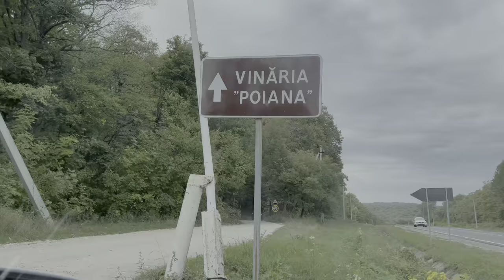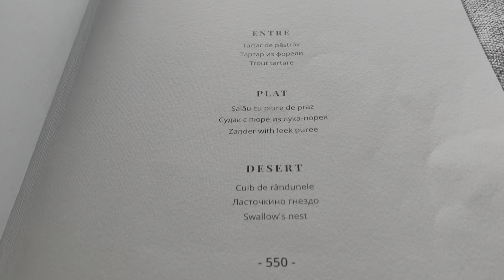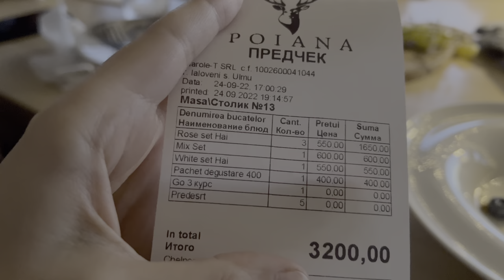Is this the most EXPENSIVE Moldovan winery? 🍇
Wine runs through the veins of every Moldovan) This is why we love drinking wine and won't miss a chance to do it in a winery. In this episode let's explore together...

00:00 intro
01:14 tour of @vinariapoiana875
03:45 restaurant
05:35 wine tasting
06:12 dinner
08:02 my thoughts

I’m Elena, born and raised, and currently living in Moldova. Prior to these I was an expat in India, China, USA and Ukraine.